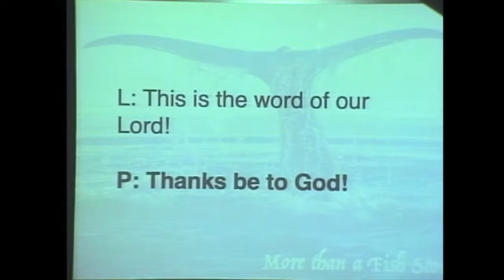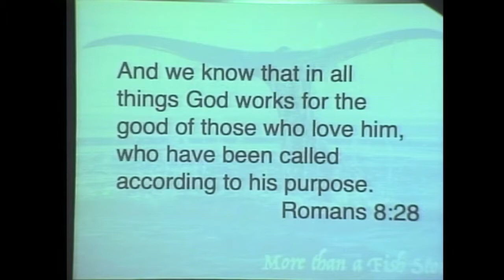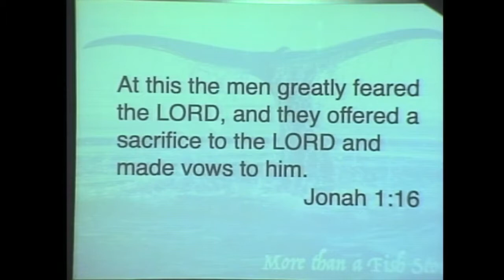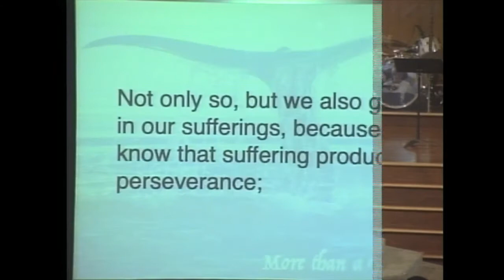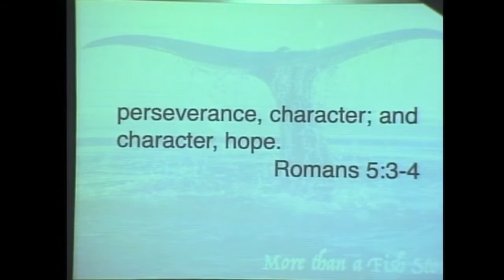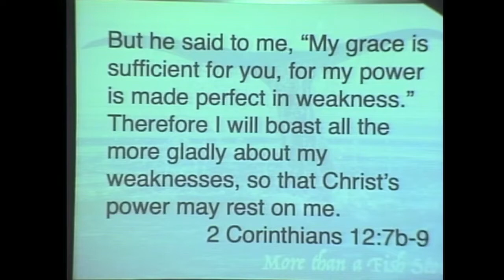Jonah 1 3b 4 - Storms of Life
Text: Jonah 1 3b 4
Title: More than a Fish Story: Storms of Life
An angry prophet. A fearsome and hated enemy. An overwhelming storm. And a surprising message of a merciful God to his people. The story of Jonah is one of the most well-known stories in the Bible. It is also one of the most misunderstood. Many people, even those who are not religious, are familiar with Jonah: a rebellious prophet who defies God and is swallowed by a whale. But there's much more to Jonah's story than most of us realize. As we continue our study of Jonah, we find our prophet in the midst of a ferocious storm, but even in the storms of life, God is still there with him and with us.